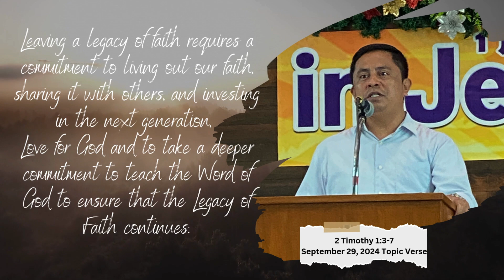PBCC Worship Service - Recap Video September 29, 2024